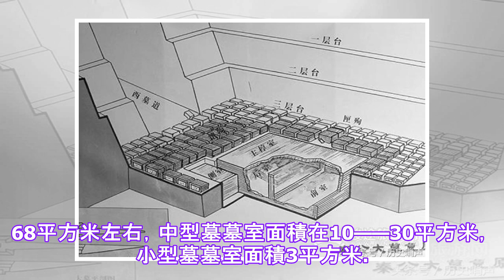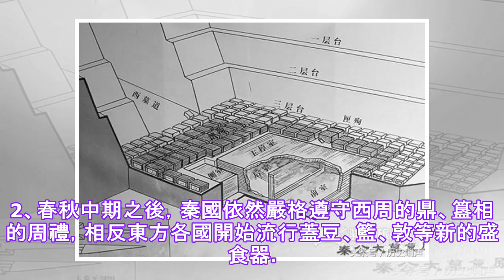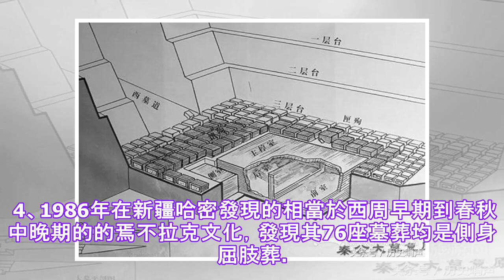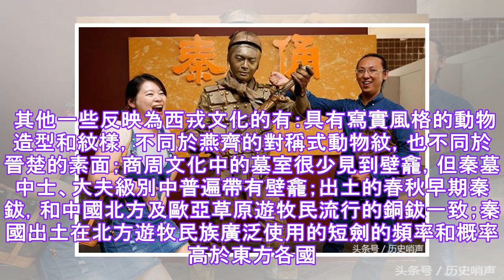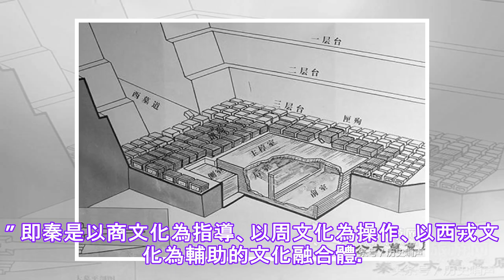论商周，西樵文化对出土文物的秦文化影响.✔